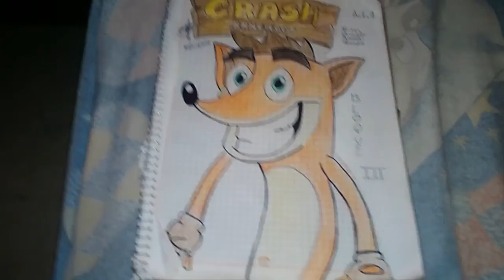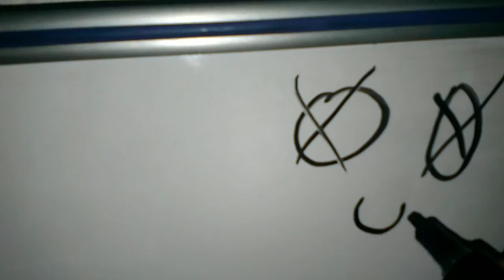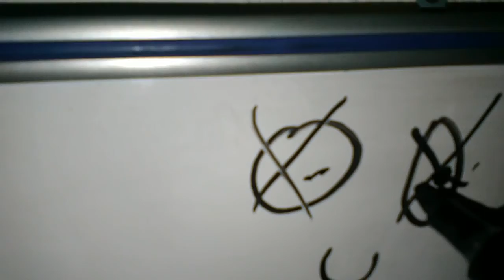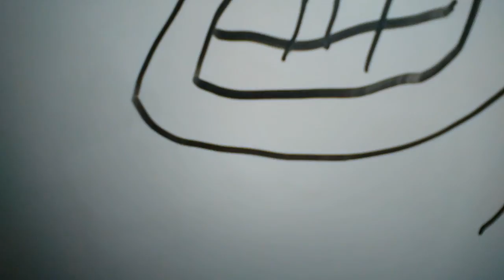Dibujando a Crash Bandicoot Fail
Pues es fail por el pintarron